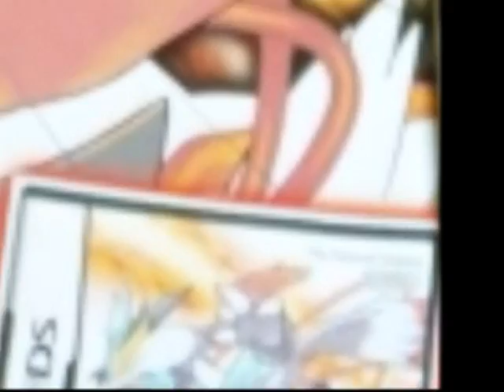Pokemon Black and White 2 - March 12, 2012 - Two New Corro Corro Scans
There will be more coming later soon! So keep checking! There are small minor details that I did no mention in the video. In the box arts, a new change has been made! There are tubes on each of the legends backs. Black Kyurem has electrcity surging through his and White Kyurem has fire surging through his tubes! That's all, but there are more unleaked pages waiting to be shown off!